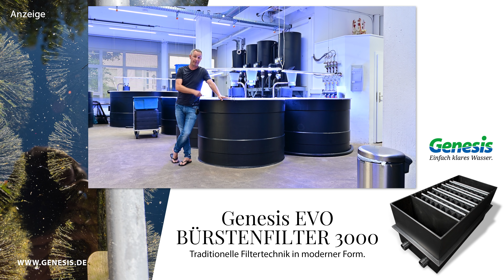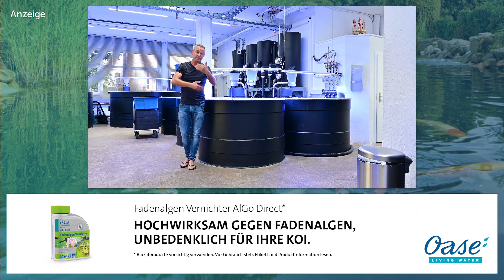Modern Koi Blog #4575 - Netflix Dokumentation Seaspiracy und die Nachhaltigkeit unseres Koifutters